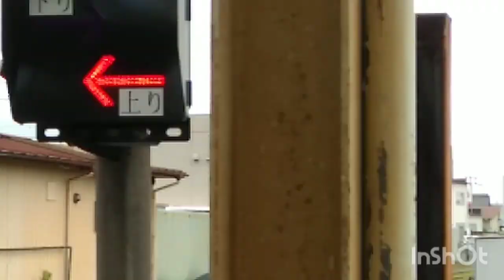関東鉄道常総線キハ３１０系 まとめシーン パート２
撮影し損ねた分を撮影しました。